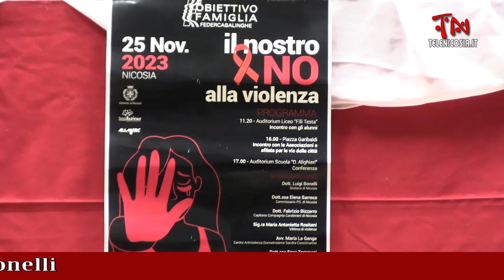Violenza sulle donne - Intervento del sindaco di Nicosia, Luigi Bonelli